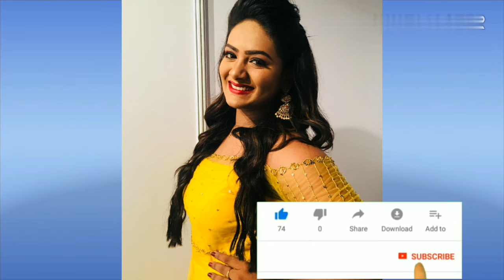mudda mandaram serial neelambari (sunandha) real life || serial acrtress sunanda mala setty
Image credit : sunanda mala setty,
mudda mandaram serial,
mudda mandaram serial actress neelambari family photos,
mudda mandaram neelambari tiktok videos,
mudda mandaram heroine images,
serial actress sunanda mala setty updates,
mudda mandaram serial today episode,
mudda mandaram serial yesterday episode,
actor sunanda mala setty interview in telugu,
mudda mandaram serial team photos,
serial actress tiktok videos,
neelambari cast,
tv serial actress neelambari real name,

FAIR-USE COPYRIGHT DISCLAIM :
- This video has no negative impact on the origina works (it would actually be positive for them)
- We prepare videos as per user guidelines.
- SERIAL TIME youtube channel promotes serial celebrities and serials.
We respect everyone.

Reasonable utilize/Fair managing under- segment 52, of the Indian copyright act, 1957 areas 29, 29.1 or 29.2 of the copyright Act of Canada segments 17 U.S.C. § 106 and 17 U.S.C. § 106A